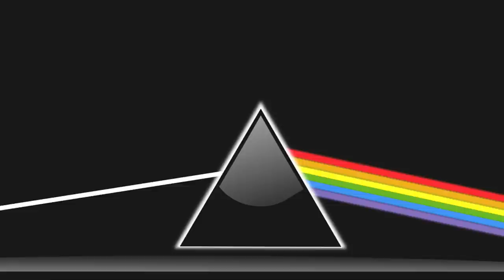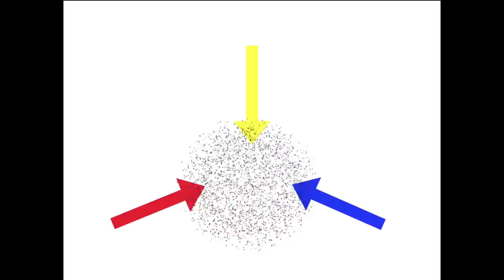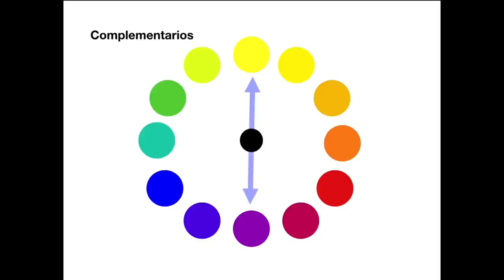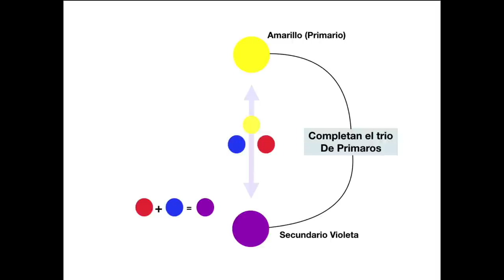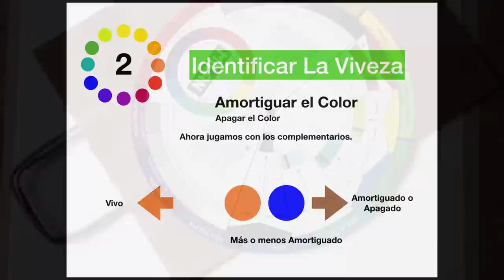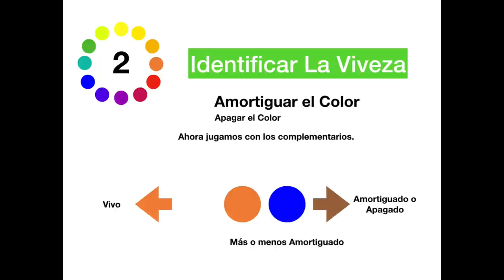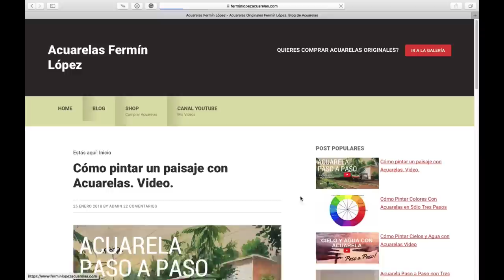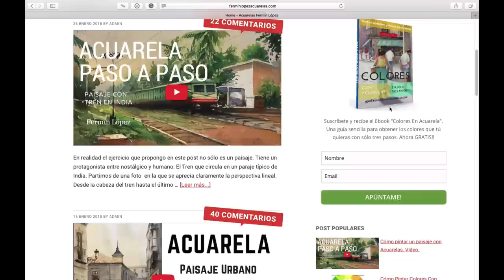Conseguir colores con acuarelas en tres pasos.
Teoria y practica de cómo conseguir colores con acuarelas. Un camino fácil para hacer obtener el color que quieras con acuarela. Si te interesan los temas sobre acuarela visíta